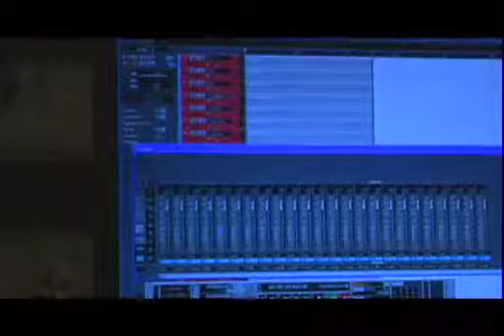Bridges and a Bottle: Midnight Sessions Behind the Scenes